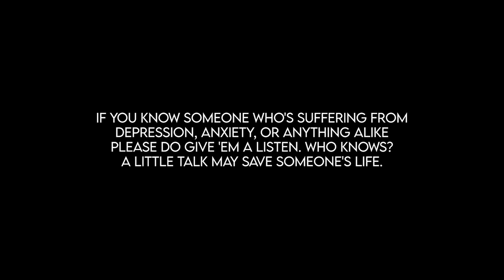Fridge - Freeman (Official Music Video)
Music By: Fridge (Franz Santiago, Matthew Santos, Steve Ducay, Bryan Victoria, and Emman Benalla)
Words By: Franz Santiago
Mixed And Mastered By: Jam Bumanlag Of Nineworkz Productions

Director: Alperr Padiernos
Asst. Director: Miguel De Vera
Talents:
Fridge Band Members (Franz santiago, Matthew Santos, Steve Ducay, Emman Benalla, Bryan Victoria)
Crew
Adrian Balagot
Ronald Solano

Powered By:
Deadstring Records
Rakista Records
Macbeth
Rakista Radio
Lamar City Project
LOCAL GANG
Megatesting Center, Inc. - Cebu Branch
Rakrakan Festival

FRIDGE  - FREEMAN (LYRICS)

Drowning slow
From the things inside my head
That always make me wish I'm dead

I wanna shut down these Goddamn eyes
If nothing's going to be fine
Then I must end my life right now

I never want to breathe
If this is what's meant to live

No need to waste my time
No need to waste my fuckin' time
Never ever again
Never ever again

From the things I shouldn't hear
In my mind, through my mind

From the life that's killin' me
Coz my dreams are better than reality

My everyday journey is not easy
I'm faking everything on my own
And no one ever notice it
Coz they think I'm good all the time
Not knowing I'm struggling all my fuckin' life

Searching what's best for me
Killing my (in)sanity
Pushing my will to live
Finding my purpose here

I feel like I was born with a leak

And any goodness I started with just slowly spilled out of me
And now it's all gone. And I'll never get it back in me.
It's too late. Life is a series of closing doors

I don’t understand how people… live

It’s amazing to me that people wake up every morning and say

“Yeah, another day, let’s do it”

How do people do it?

In peace